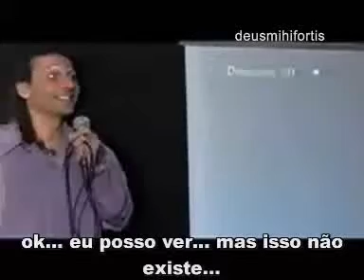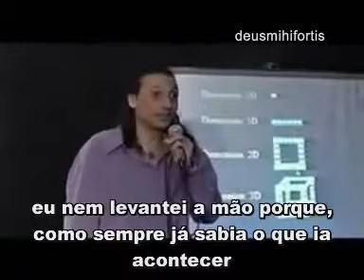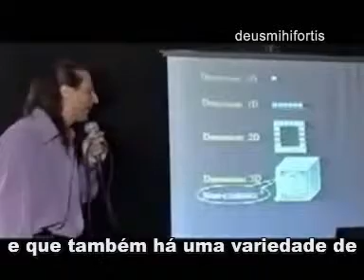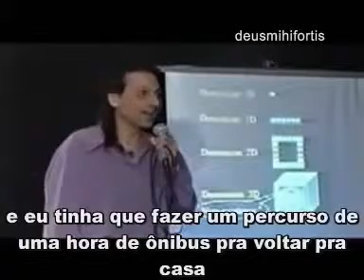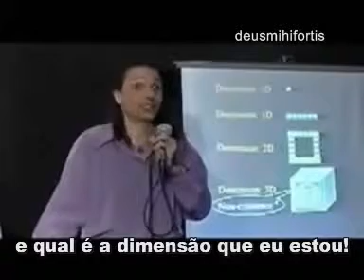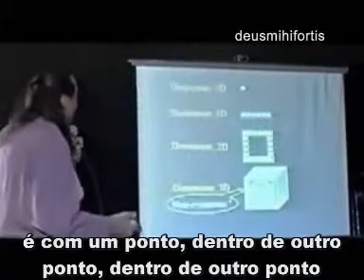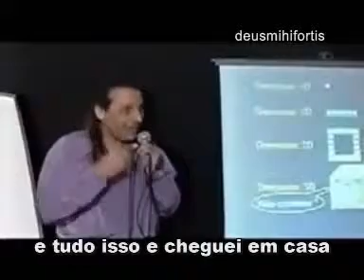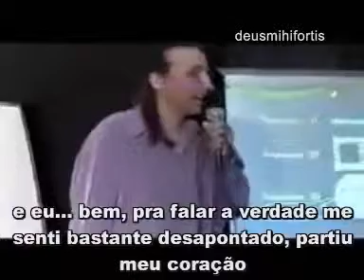Nassim Haramein 02 - As Dimensões e o Universo - legendado